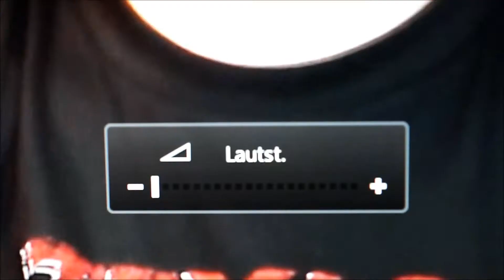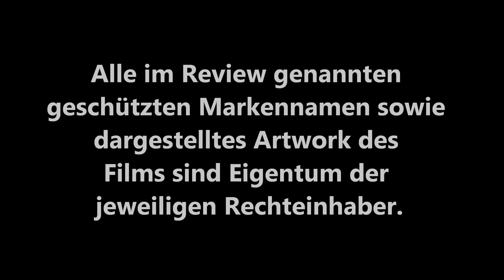LADY TERMINATOR (H. Tjut Djalil) / Playzocker Reviews 4.88